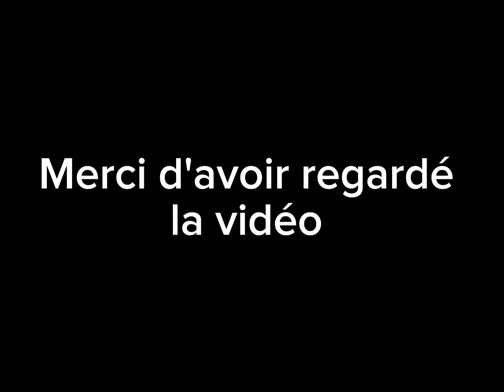Festival de la vapeur (photo) 241P, 140C, 141R etc ...... Petite vidéo